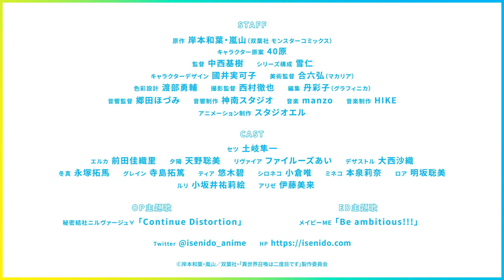Summoned to Another World for a Second Time | Official Trailer 3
Isekai Shōkan wa Nidome Desu (Summoned to Another World for a Second Time) TV anime will be aired on April 8, 2023.
Plot: A man who was summoned to another world to become a warrior, and he saved the world. As a result, he became very popular, and he is happily living his life as a normie in this new world. However, one day he gets caught in a trap, and is deported back to his original world as a baby. When he grows up and is in high school, he is summoned once again to the other world.

Alternative Titles:
Isekai Shōkan wa Nidome Desu

Genres: Fantasy, Action

Casts:
Shunichi Toki as Setsu
Fairouz Ai as Livaia
Kaori Maeda as Elka
Saori Ōnishi as Dezastol
Satomi Amano as Yūhi
Takuma Nagatsuka as Toma
Yui Ogura as Shironeko
Rina Honnizumi Mineko
Satomi Akesaka  as Loa

Staffs:
Director: Motoki Nakanishi
Series Composition: Yukihito
Original creator: Arashiyama, Kazuha Kishimoto
Original Character Design: Shimahara
Character Design: Mikako Kunii
Art Director: Hiroshi Gouroku (Makaria)
Sound Director: Hozumi Gōda
Director of Photography: Tetsuya Nishimura
Animation Production: Studio Elle

Summoned to Another World for a Second Time anime trailer,
Summoned to Another World for a Second Time anime pv,
Summoned to Another World for a Second Time watch,
Summoned to Another World for a Second Time episode 1,
Summoned to Another World for a Second Time release date,
Summoned to Another World for a Second Time ep 1,
Summoned to Another World for a Second Time eng sub,